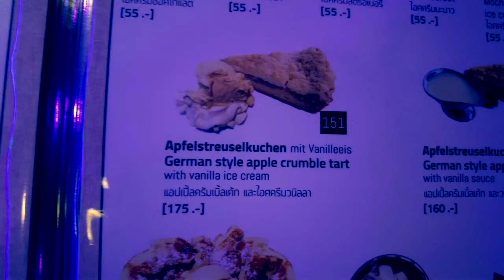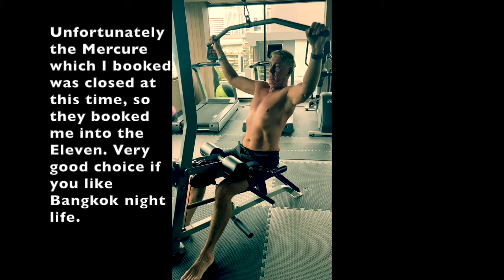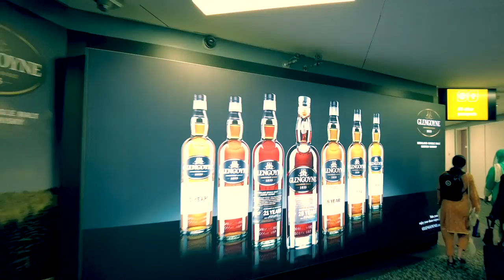Leaving Thailand for Scotland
Follow me as I return to Scotland. What are the current requirements at the airports? and how about a night or two in Bangkok on Sukhumvit Soi 11. Loads of fun, training, regulations and alcohol.